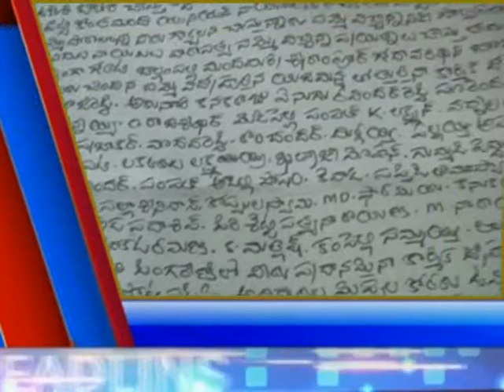GDK NEWS 22 6 17 1